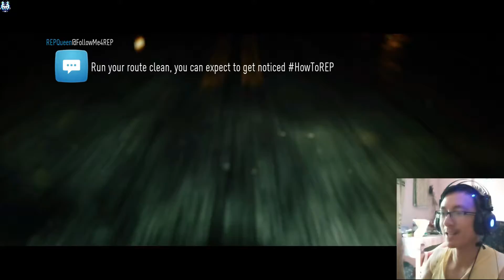Most Wanted BMW M3 E46 GTR V8 Has Popped up For Sale! Need For Speed 2015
Racing With Ken Block, Magnus Walker, Akira Nakai, Shinichi Morohoshi, Risky Devil BMW E46 M3 GTR!

Need for Speed is an online open world racing video game developed by Ghost Games and published by Electronic Arts, released for PlayStation 4 and Xbox One in November 2015, and released on Origin for Microsoft Windows on March 15, 2016. It is the twenty-second installment in the Need for Speed series, and is a reboot of the franchise.

Critics praised the game's visuals and customization but criticized it for being always-online with the inability to pause, which would also lead to performance issues on all platforms. Despite the reviews, Need for Speed was a commercial success. The game was followed by Need for Speed Payback in 2017.

The first gameplay footage of the pre-alpha build for Need for Speed was revealed at EA's press conference at E3 on June 15, 2015. The E3 presentation shows a part of the story, followed by the customization of a Subaru BRZ which showed the new and improved customization system, and the 'action camera' which was later revealed to be one of the five different camera angles. There are five different gameplay types: Speed, Style, Crew, Build, and Outlaw where players can earn points for engaging in to progress in the game through five overlapping storylines. Need for Speed takes place in the fictional city of Ventura Bay and its surroundings which is based on Los Angeles

Need for Speed has a redesigned 'Wrap Editor', and body modifications return to the series after nearly five years. The game features real-life tuning companies including RAUH-Welt Begriff, SEIBON, and RTR Mustang. A new 'Handling Slider' was exhibited in the E3 gameplay video, which combines the best elements of the earlier Black Box titles' grippy tires, as well as the drift style of the newer Criterion titles.

Following the 2010 release of Need for Speed: Hot Pursuit, EA's own developer Criterion Games, developers of the award-winning racing video game series Burnout, was given stewardship of the Need for Speed franchise with 2012's Need for Speed: Most Wanted. In a 2012 interview, Most Wanted executive producer Matt Webster told that while all future Need for Speed games may not be developed by Criterion, the studio would have creative oversight of the franchise moving forward.

After just one year later, during a Gamescom interview with Need for Speed Rivals executive producer Marcus Nilsson told that the newly created Ghost Games studio was now in charge of the franchise; about 80 percent of Criterion was working on Rivals with the remaining group working on a mysterious "new project." A month later, vice president and creative director of Criterion Games, Alex Ward announced that 60 to 65 people moved from Criterion over to Ghost Games UK, seemingly permanently, to work on Rivals and the franchise, leaving about 20 at Criterion.

In April 2013, Electronic Gaming Monthly published a report that a reboot of 2004's Need for Speed: Underground 2 could be the next NFS game; Initially it was suspected that Criterion would not be developing racing games in the short-term, but Ward clarified that he was speaking personally instead of speaking for the studio.

In 2014, Electronic Arts CEO Andrew Wilson announced that there would not be a new Need for Speed game that year, making it the first year since 2001 that a Need for Speed game was not released. EA later clarified that the new Need for Speed game is not really a spiritual Underground 3 game, but it would still "share a lot of the stuff that made that game great".